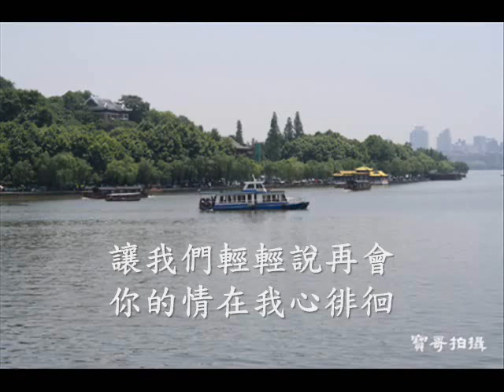真情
寶哥鬼叫系列
純自娛